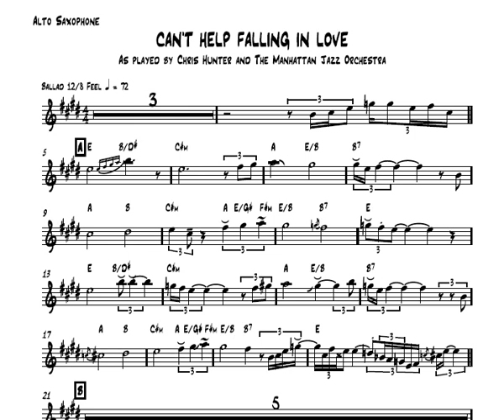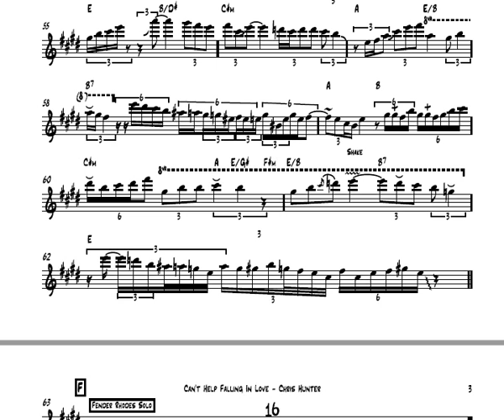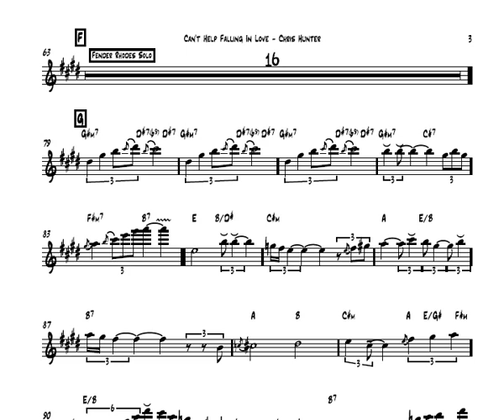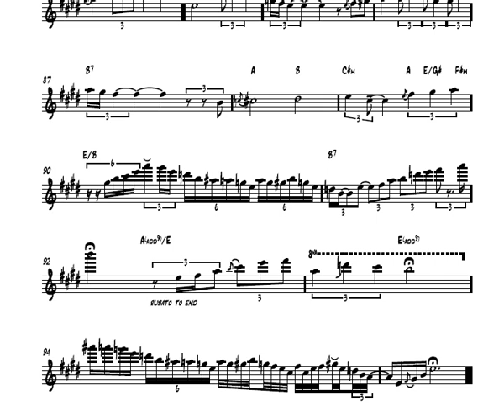Can't Help Falling in Love - Sax Alto - PDF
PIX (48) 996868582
Obrigado!

You who enjoy my work and want to see the channel grow even more access the link below and make your donation!
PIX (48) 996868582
Thanks!

Can't Help Falling in Love" é uma canção do gênero romântico que fez parte da trilha sonora do filme Blues Hawaii de Elvis Presley, lançada em 1961 no próprio álbum da trilha, como também em single com "Rock-A-Hula Baby" no "lado-B". É considerada uma das músicas românticas mais bonitas de todos os tempos, além da grande identificação que possui com o nome de Elvis.
É uma versão em inglês de "Plaisir d'Amour", do compositor francês de origem alemã Jean Paul Egide Martini em 1784. Nos anos 1970, ela seria utilizada como desfecho de quase todos os shows de Elvis. Nos anos 1990, o grupo UB40 fez uma nova versão que se transformou em um grande sucesso. Em 2004, a banda espanhola de folk metal "Mägo de Oz" realizou uma adaptação dessa música em seu álbum Belfast, intitulada "Todo Irá Bien".